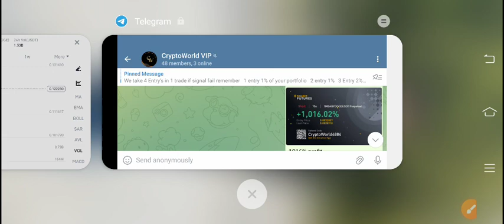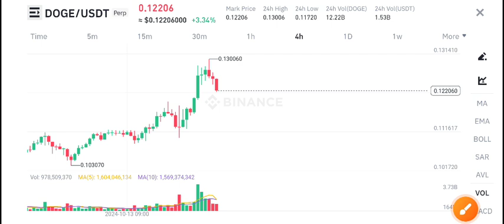DOGE Coin Today News! Dogecoin Price Prediction